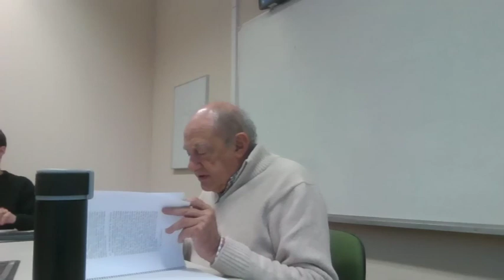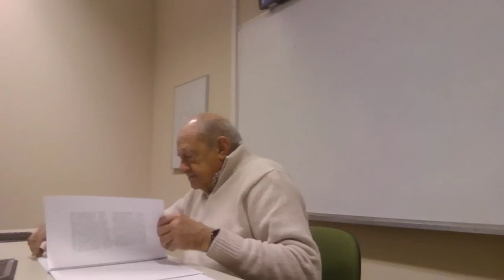10.ª sesión. Seminario Fenomenología inaugural con M. García-Baró. 13 de febrero de 2023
Décima sesión del seminario Fenomenología Inaugural con el profesor Miguel García-Baró.
Apoya  @Fenomenología y filosofía primera

Lunes, 13 de febrero de 2023, 6:30 – 9:00 pm (Hora de España)
Lugar: Facultad de Filosofía. Universidad Complutense Madrid

«Este grupo abierto de trabajo dedicará el año al estudio de las Investigaciones lógicas, de Edmund Husserl, en la primera edición de este libro(1900). Paralelamente se intentará una nueva traducción completa, cuyos capítulos servirán de base para las reuniones del seminario.

La historia del amplísimo movimiento fenomenológico no se puede reconstruir de manera plenamente comprensible sin el estudio de esta versión original del libro con el que, como decía su autor años después, irrumpió la fenomenología. Sin embargo, sorprendentemente, tal estudio apenas se practica, porque se considera que el texto de la segunda edición (1913, 1921), el único cuya traducción a otras lenguas, la primera, el español, por intervención de Ortega, autorizaba Husserl, recogía con exactitud lo esencial de la primera. Y ello en gran medida no es cierto: las descripciones básicas de la vida subjetiva que ofrecen las Investigaciones están situadas en un marco ontológico muy diferente del que luego abrió la fenomenología transcendental (a partir ya de 1907). Esta situación afecta a grandes zonas del pensamiento fenomenológico inaugural, que fue el recogido por la Escuela de Göttingen y quienes, como Max Scheler o Alexander Pfänder, estuvieron cerca de ella.

A la vez que se estudiará en este grupo de trabajo la propuesta inicial de Husserl, se mantendrá una atención constante al eco que tuvo en la filosofía española, en especial en el joven Ortega.

La intención última del seminario no es en realidad histórica sino sistemática. Con el apoyo de otros grupos de investigación, a cuyas reuniones respectivas podrán, naturalmente, asistir cuantos participantes en Fenomenología inaugural lo deseen, se trata de pensar también en qué sentido la filosofía primera puede hoy seguir llamándose fenomenología.»